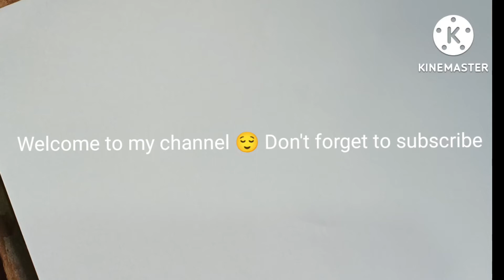How to draw a face? Easy way to draw a face Learn face drawing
This tutorial is about drawing a face in most easy way. The camera setup was a bit mismatched but I have tried to make this video easy and effective. If you want me make a video again on this topic then please suggest me in the comments section.